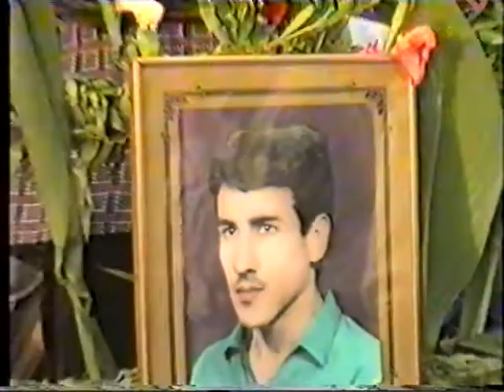چهلم شهید حمید محمدزاده ، قسمت دهم ، 14 مرداد 1378 پنج‌شنبه ، مداحی ملاقلی و مرحوم محمد باباعلی‌زاده